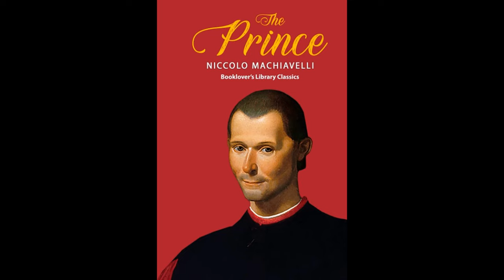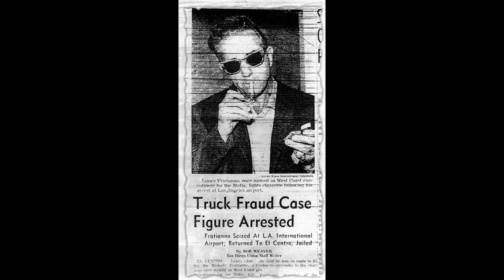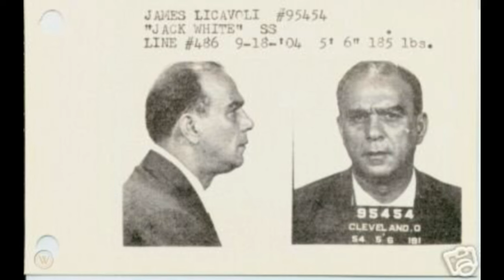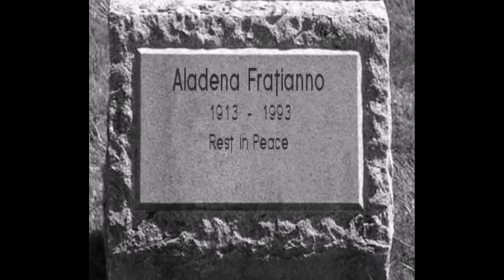Machiavellian Mobsters Top 25 (#22 Aladena "Jimmy the Weasel" Fratianno)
In the field of psychology, Machiavellianism is a personality trait centered on manipulativeness, callousness, and indifference to morality, with high levels of self-interest. The term is derived from a 16th century Italian philosopher named Niccolò di Bernardo Machiavelli and his most famous work, The Prince. In the underworld of the American Mafia there have been some Mobsters who embody this personality trait. To them, the ends always justify the means. Machiavellian mobsters. These are their stories.

#22 Aladena "Jimmy the Weasel" Fratianno